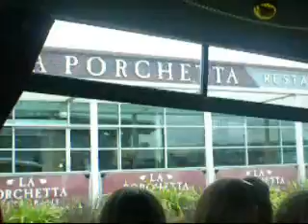La Porchetta and Bowling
grade 6 last year La Porchetta and Bowling